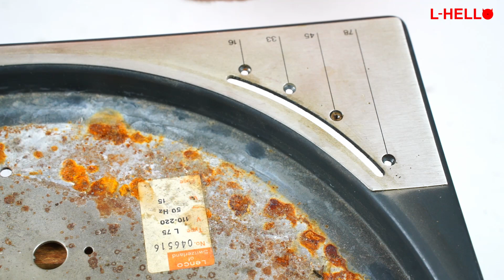Crea un giradischi dal vecchio Lenco L75 (parte 2) Smontare la meccanica. How to upgrade a Lenco L75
Smontare la meccanica. In questo secondo video viene spiegato come togliere le parti meccaniche dal telaio del giradischi originale Lenco L75. Si intende realizzare un giradischi ad altissime prestazioni utilizzando parte della meccanica di un vecchio giradischi degli anni 70 (Lenco L75) e materiali selezionati come l'inox e il corian.
How to dismantle your Lenco L75 turntable and turn it to a top player